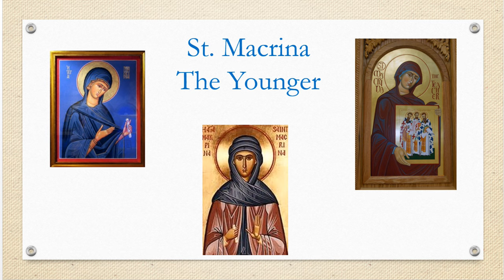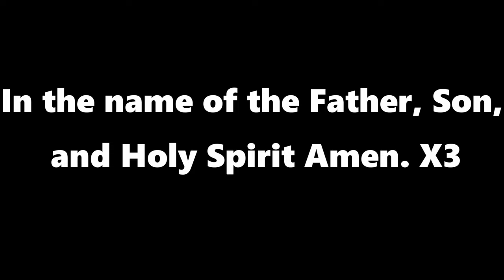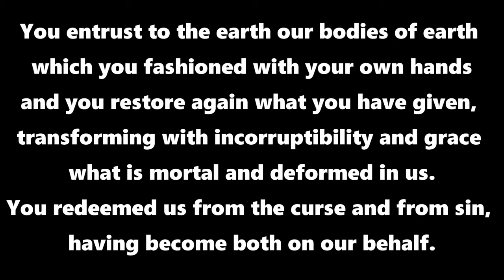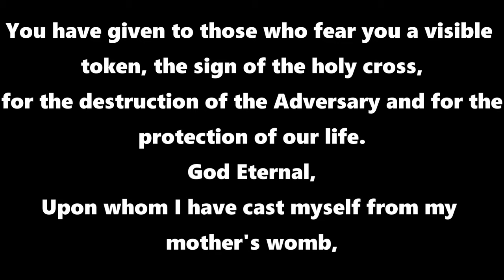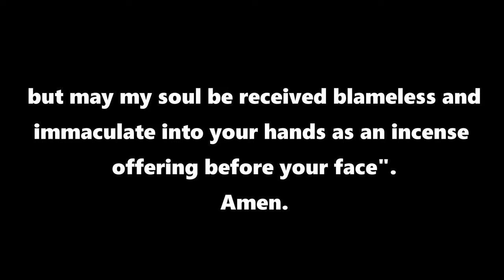St. Macrina - The Saints in Our Lives